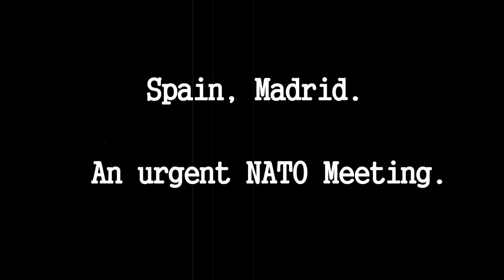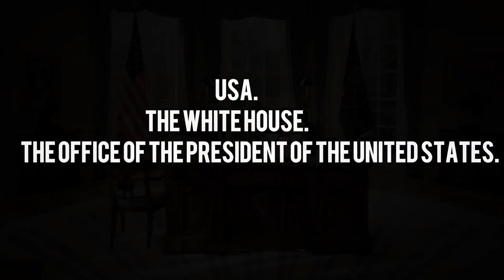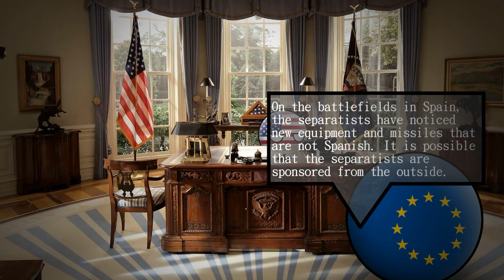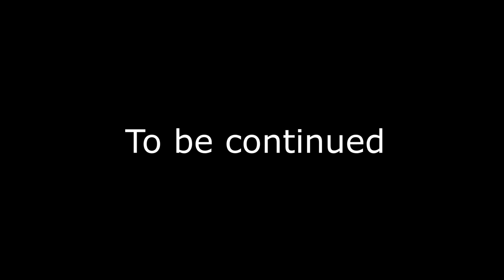Alternative future of Europe | The decline of Europe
If you want to support me financially, you can throw a donation

Tags for video promotion: countryballs, countryballs russia, countryballs wiki, in politics countryballs, countryballs vk, countryballs comics, countryballs game, history of countryballs, countryballs vk, countryballs poland, countryballs ussr, countryballs russia, countryballs fan fiction, download countryballs, countryballs germany, the future of europe, countryballs, mapping, countryballs empire, countryballs art, countryballs io, europe, russia, ussr, countryballs, polandball, world, france, war, the future of the world, countryballs belarus, countryballs europe, countryballs usa, countryballs world, germany, countryballs, vk, countryballs maps, mapper, a countryballs empire, alternative past of europe, europe, world, countryballs world, victory, history, ukraine, asia, future, putin, uk, juxtaposition, europe, world, countryballs animation art, countryballs belarusball, during ww2, animation, cold, socialism, soviet, alternative the future of africa, the future of africa, the russian threat, the future of europe countryballs, latvia, union, republics, zis999, funny moments, facts, countryballs, world, country balls, fan fiction about countryballs ficbook net, in, brazil, fan fiction about countryballs, countryballs art, countryballs ficbook, soviet, world history, alternative, mapper, animation, cartoon, short animated film, countryballs animation, collapse of the eu, alteranive future, alternative future, facts of history, countryballs ww2, ta animation meme, duke juxtaposition, alaska, country of the country, crimea, war of russia and the usa, russian alaska russian america, grudinin, sobchak, on reddit, europe, quebec republic, alternative, what if Napoleon would come back again?, apm, napoleon, napoleonic wars, Napoleon, like me, napoleon 1, russian mapper, the past of europe, world war iii, alternative history of europe in countrybools, world war i, video, 1816, 1815, revolution in russia, revolution in russia, cartoon, ottoman empire, android, drawingcartoons, animator, stickman, prussia, war in europe, russo-turkish war, german union, crimean war, french landscape, russian republic, if hitler had won, alternative history, new, the future of europe, reich, countryballs the future of the world, countryballs 1, countryballs 2, countryballs, countryballs, paris, in, history, moscow, the decline of europe, the future, countryballs art, countryballs memes, zis999, great patriotic war, netrino, netrino mapper, neutrino mapper, neutrino, world war ii, stalin, mapping in countryballs, countryballs marble race, italy, mussolini, hitler, london, canada, poland, belarus, may, great lithuanian animation, wwii, labor, grit litvin, horror, day, politics, wwii, blood, fear, tanks, t-34, history of russia, moscowball, countryballs map, countryballs wars, russian animations, history of belarus, historyunion, the end, ppsh, tanks, weapons, fire, fire, masked ball, belarus, countryballs belarusian, ussr are you sleeping, collection of countryballs, jokes about countries, 1941, war, history of the ussr country balls, history of the ussr, pack for mapping, trokgornyball, pack country balls, history of country balls, history of russia country balls, 1945, victoryday, thirdreich, USSR, Germany, Poland, Russia, jokes about countries, green, yellow, peace, victory, blood, red, white, meme, meme of the whole world, countryballs ukraine, kb, countryballs cepucountryballs,

polish ball,

animated meme,